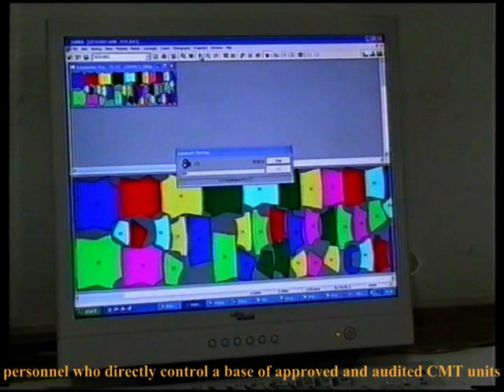Zayanytex Morocco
Zayanytex morocco was formerly known as Crystal Martin Maroc and has recently changed its name to zayanytex morocco following a management buy out in late 2009.

Zayanytex morocco is a full service quick response apparel manufacturing unit based in Sale Morocco, capable of responding to all your needs our business is geared up specifically to provide fast fashion.

with fair trade deals with the USA, UK, EU , Turkey & others we are ideally placed both through proximity and through cost effectiveness to service all your needs.

with high profile customers such as Marks & Spencers, White House Black Market, Etam, Debenhams, Next, River Island, EMS, French MOD, Arcadia group etc we have the experience to answer your needs.